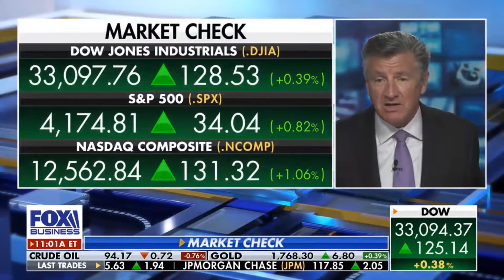Stock Rises | Fox Business 2022.08.25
The information contained herein is general in nature. It is provided for illustrative or informational purposes only, and should not be construed as advice. Consult with your legal, tax, or estate professional prior to making any financial decisions for your personal situation.

Any media logos and/or trademarks used on this website are the property of their respective owners and no endorsement by those owners of the advisor or firm is stated or implied.